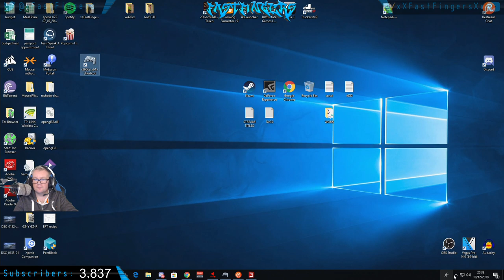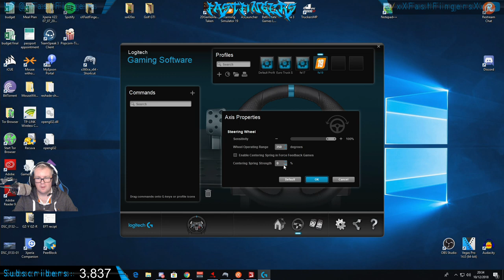[ENG] FS19 - Multi Play - Salty Northern Bloke - farming simulator 19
[ENG] FS19 GIVEAWAY - Multi Play - Salty Northern Bloke - farming simulator 19

COMPUTER

GPU - GTX980 TI Hybrid
CPU - I7 4690k
COOLER – Corsair H75
RAM – Corsair Vengeance x2
DRIVES – Samsung 840 250GB x2
MOBO – ASUS Maximus Ranger
CASE – Aerocool X-Predator X1
PSU – BeQuite 630 Watt

PERIFERRALS

STEERING WHEEL – Logitech G29
KEYBOARD – Corsair Strafe RGB
MOUSE – Corsair M65 Gaming
GAMING BOARD – Logitech G13
MOUSE MAT – ASUS ROG
HEADSET – Corsair Gaming Void
MIC – Audiotechnica AT2020USB